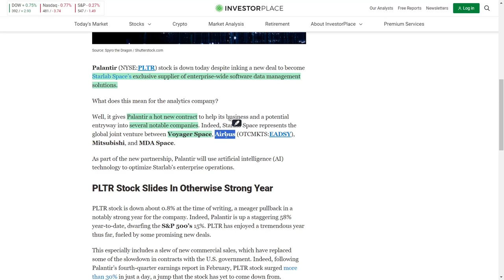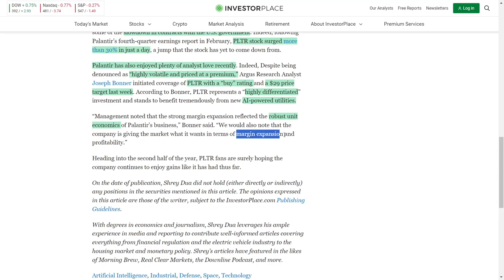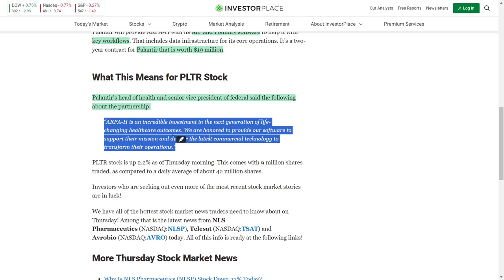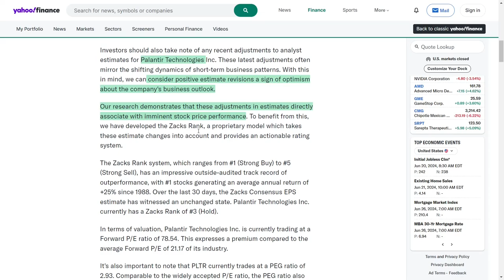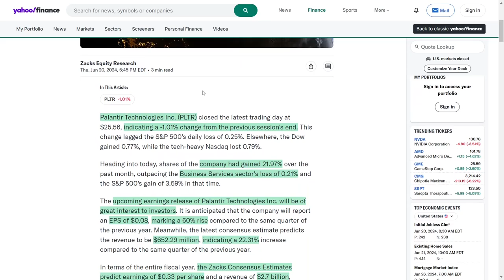Palantir’s Stock Set to Skyrocket After Securing New Contracts and Price Target Boost!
What’s up, guys? You won’t believe what’s happening with Palantir today! They just landed an epic deal with Starlab Space to be their go-to software supplier. This isn’t just any partnership – we’re talking about a venture that includes Voyager Space, Airbus, Mitsubishi, and MDA Space. Palantir's AI tech is set to supercharge Starlab’s operations. And even though their stock dipped by 0.8%, don’t sweat it – Palantir’s been on fire this year. Remember when their stock skyrocketed over 30% after their fourth-quarter earnings report? That momentum is still going strong. Analysts like Joseph Bonner from Argus Research are all in, calling Palantir a “highly differentiated” investment and slapping a $29 price target on it.

And here’s the kicker – Palantir also scored a major contract with the U.S. government’s Advanced Research Projects Agency for Health. They’re diving into AI and machine learning to push the boundaries of health research. This two-year, $19 million gig is going to see Palantir’s tech powering some incredible health advancements. The stock is already up 2.2% with this news. So, if you’re looking for a stock with serious potential and some awesome partnerships, keep your eyes on Palantir!